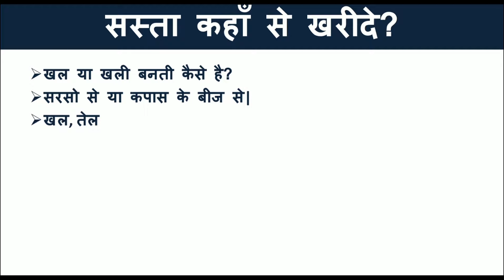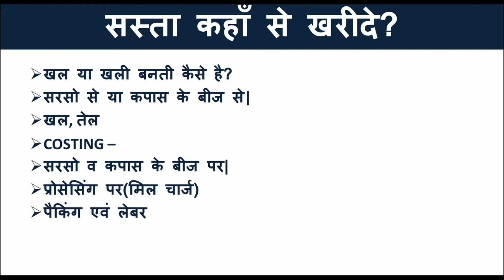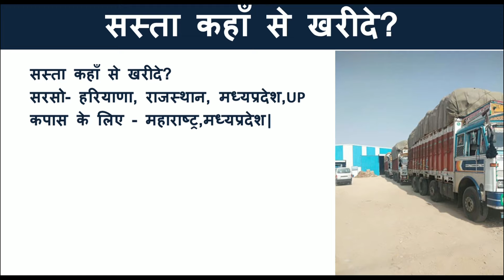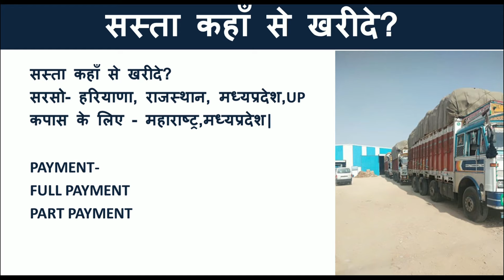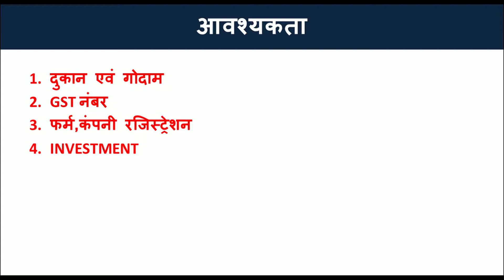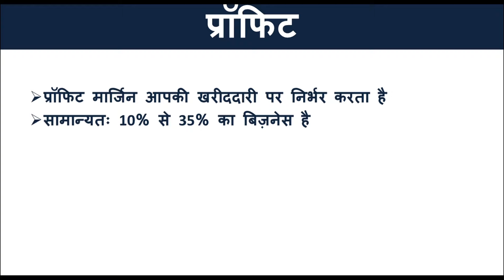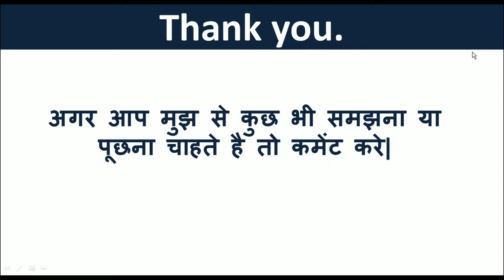खल, खली, पशु आहार का होलसेल बिज़नेस कैसे शुरू करे?Cotton Seeds Cake Business, Binola Khal Ka Business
Pashu aahar ka business kaise kare.

आज के वीडियो में हमने बताया है की कैसे आप खल या खली का होलसेल बिज़नेस शुरू कर सकते है| अगर आप खली का बिज़नेस शुरू करना चाहते है तो यह बिज़नेस कैसे शुरू कर सकते है| आज बिनोला खल या कपासिया खल या कपास की खल का होलसेल बिज़नेस आप किसी भी शहर या किसी भी गांव में शुरू कर सकते है| अगर आप पशु आहार का बिज़नेस भी शुरू करना चाहते है तो वीडियो में हमने यह भी बताया है की पशु आहार का बिज़नेस भी आप कैसे और कहा और कितने इन्वेस्टमेन्ट में शुरू कर सकते है| इस बिज़नेस में कितना प्रॉफिट और मार्जिन रहता है तथा कुछ जगह इसे गल्ले का बिज़नेस भी कहा जाता है| अगर आप ऐसे गांव या शहर में रहते है जहा खेती ज्यादा होती है या किसान ज्यादा है या पशु धन ज्यादा है तो आज का वीडियो जरीर देखे|
धन्यवाद

Hello Everyone,
Today in this video we explain about cattle seeds wholesale business idea. We also explain about pashu aahar business idea. In some places it is known as khal, khali or cotton seeds cake. We also explain about investment, profit and margin in this business. If you want to know about costing or price also then we also gave example like how to calculate price of cotton seeds cake or masterd seeds cake. If you want to know more watch this video till end.
Kapasiya khali ka wholesale business kaise kare.
Khal ka business kaise kare.